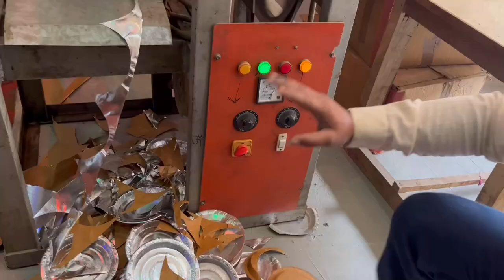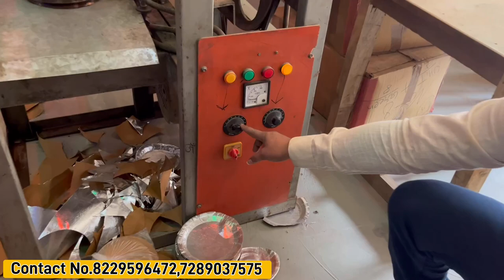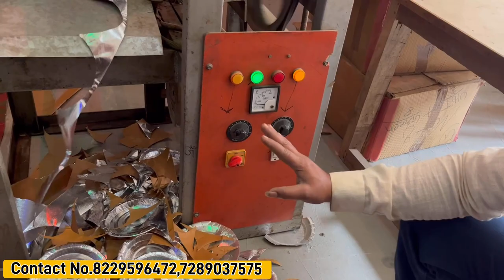Paper Plate और Slipper बनाने का बिजनेस आप बेचते बेचते थक जाओगे | इतना पैसा हैं सिर्फ इस बिजनेस में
Address:-loni road Johri enclave metro station Near by chair man Manoj dhama Gajibad,Up

Paper plate business ideas
Slipper Making business
Paper plate new business
paper plate automatic machine
paper plate hand press machine
paper plate double die machine
paper plate single die machine
Slipper Making automatic machine
slippers business ideas
Machine manufacturer up
Wire Nail making business bihar
Small business ideas bihar
Kil making machine Bihar
Wire Nail making machine
Note book making machine Patna
bihar laghu udyog
Paper plate making machine manufacturer
Paper plate machine Patna
Paper Cup machine Ghaziabad
Agarbatti making machine Ghaziabad
Agarbatti machine Ghaziabad
Laminations machine Patna
machine manufacturer ghaziabad
all in one machine Patna
new business machine
aata chakki machine Ghaziabad
pulverizer machine Patna
Chowin machine Patna
noodles machine Ghaziabad
machine manufacturer
how to start wire nail business
Machine manufacturer delhi
Machine manufacturing gorakhpur
Small business ideas
laghu udhoya Patna
Lohe ka kaanti Ranchi
kaanti ka business
papar plate ka business
notebook ka business
paper cup ka business
kapoor ka business gorakhpur
copy ka business
agarbatti ka business
New business ideas
all machine in one factory
machine factory
2023 business idea

Only Videos Shoot ke liye call kare :-

Discilmer :-

Don't forget-